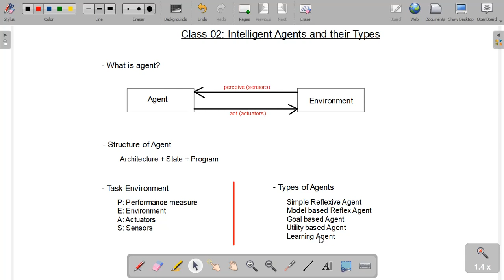Artificial intelligence part 2